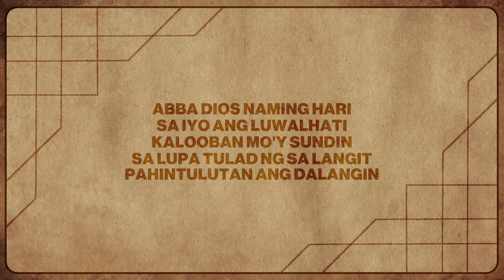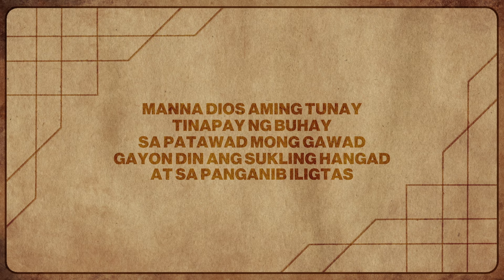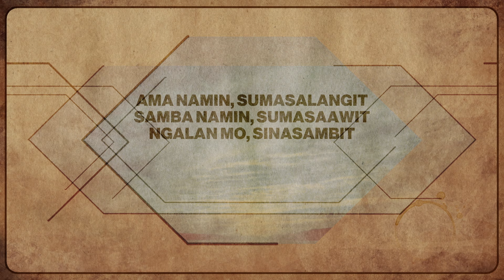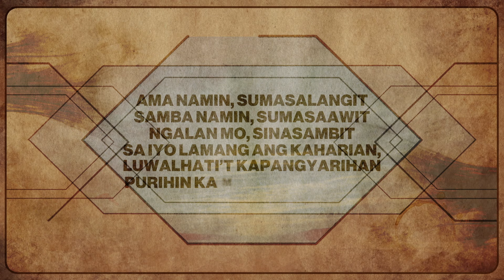Judah Vibar - SUMASALANGIT (Official Lyric Video)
Waterwalk Worship Project: Sambahan
Lead Vocals: Judah Vibar
Songwriters: Reinille Mendoza, Jayce Celestra, Keith Cunanan, Sam Galicha, Jungee Marcelo
Vocal Ensemble: Gail Blanco Viduya, Jerome Ventinilla, Jonaver Luklukan, Poleane Carmen, Brenan Espartinez, Konekolab Voices  Vocal Harmony Arrangement: Brenan Espartinez
Arrangers: Joshua Capule, Jungee Marcelo
Piano: Joshua Capule
Guitars: Ardie De Guzman
Drums/Percs: Junjun Regalado
Mixing/Mastering: Angee Rozul
Recording: Benjo Casaljay At Studio Z
Producer: Jungee Marcelo

Lyrics:
Abba Dios naming Hari
Sa Iyo ang luwalhati
Kalooban Mo’y sundin
Sa lupa tulad ng sa langit
Pahintulutan ang dalangin

Ama namin, sumasalangit
Samba namin, sumasaawit
Ngalan Mo, sinasambit
Sa Iyo lamang ang kaharian,
Luwalhati’t kapangyarihan
Purihin Ka magpakailanman

Manna Dios aming tunay
Tinapay ng buhay
Sa patawad Mong gawad
Gayon din ang sukling hangad
At sa panganib iligtas

Ama namin, sumasalangit
Samba namin, sumasaawit
Ngalan Mo, sinasambit
Luwalhati’t kapangyarihan
Purihin Ka magpakailanman

Alleluia, Sumasalangit
Alleluia, Sumasaawit
Alleluia, Sumasalangit
Alleluia, Sumasaamin
Alleluia, Sumasalangit
Alleluia, Sumasaamin...

Ama namin, sumasalangit
Samba namin, sumasaawit
Ngalan mo, sinasambit
Luwalhati’t kapangyarihan
Purihin Ka magpakailanman...

Sumasaamin.